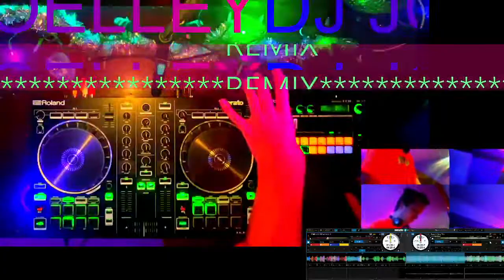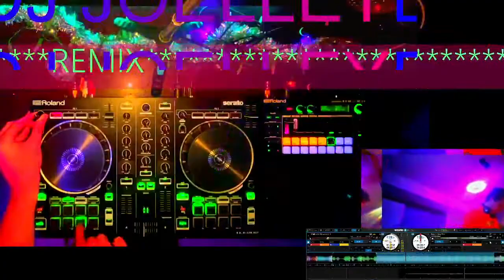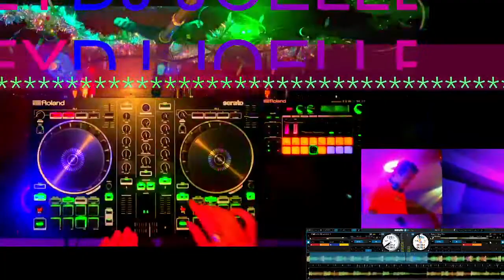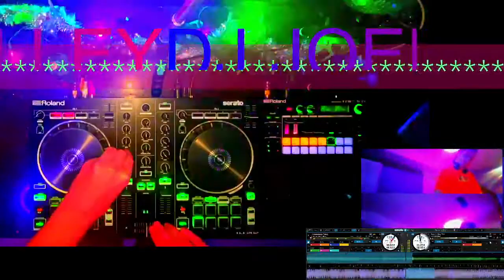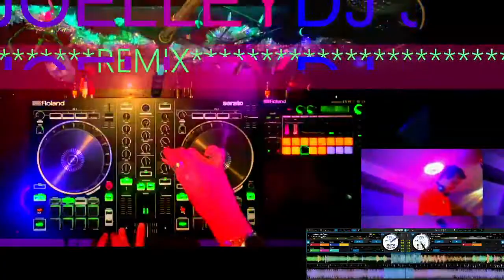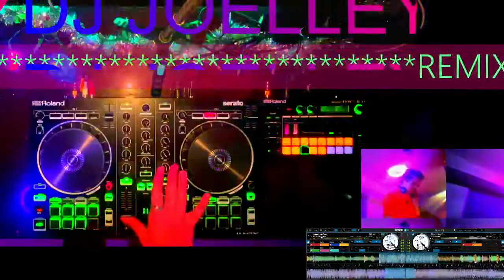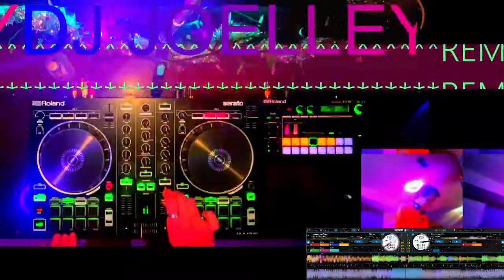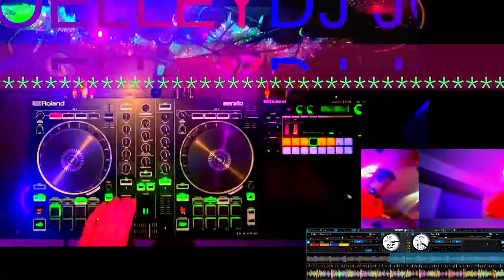DJ Joelley: Love Kills Mashup Set Mix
A DJ livestream YouTube mashup set mix of all sorts of songs with my Roland DJ 202 and MC 101. Enjoy!